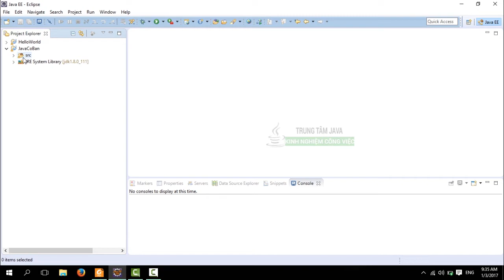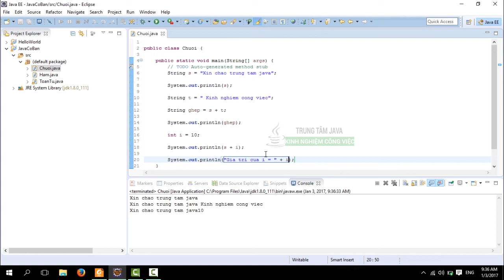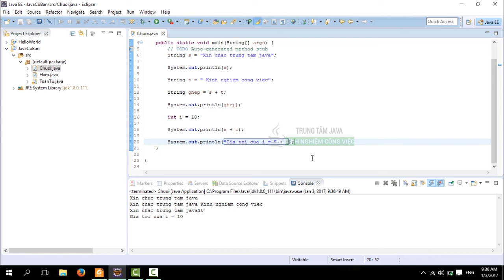Java Cơ Bản - Chuỗi trong Java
Kiểu dữ liệu chuỗi hay gọi là String trong java. Cách khai báo và sử dụng. Cộng chuỗi với chuỗi, chuỗi với các kiểu cơ bản.